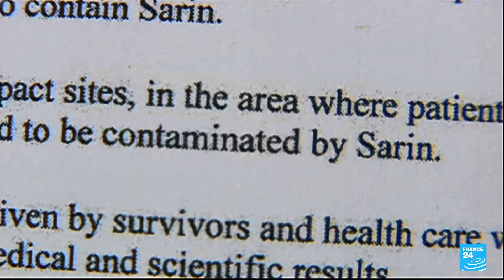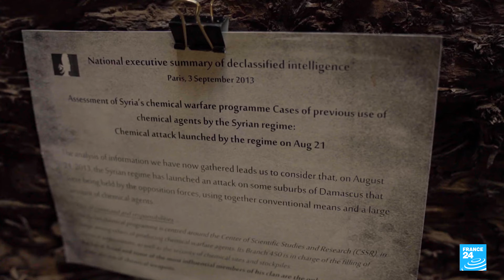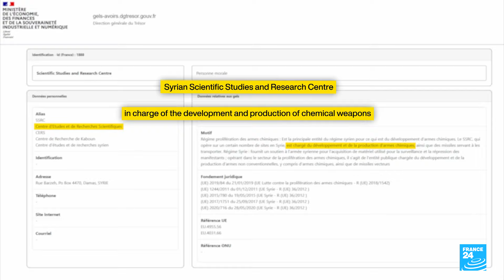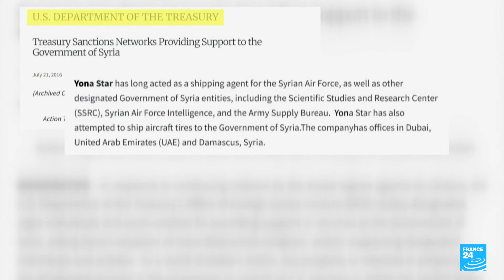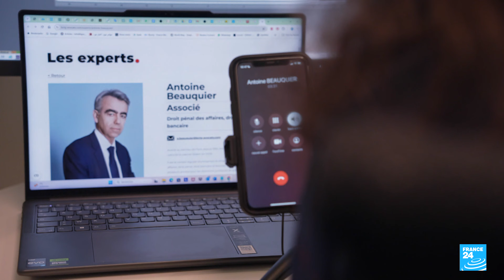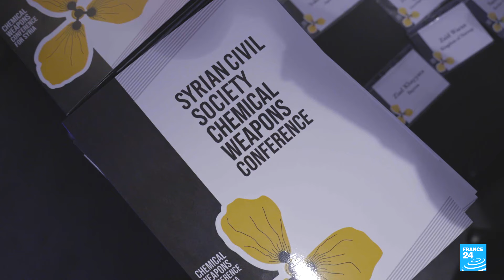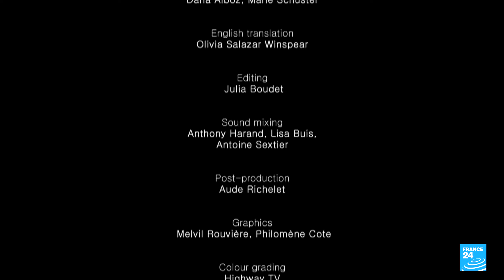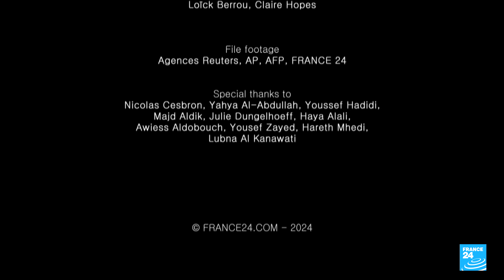Syria's Ghouta chemical attack: Exiled activists seek justice for 2013 atrocity • FRANCE 24 English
In August 2013, a chemical attack using sarin gas was perpetrated in Syria’s Ghouta region, northeast of Damascus, killing some 1,400 people. Attributed to the regime of Bashar al-Assad, the crime remains unpunished to this day. But Syrian refugees in Europe are fighting for justice. Activists, lawyers and witnesses have set out to track down those responsible, some of whom live in France. Yet many obstacles remain: the few witnesses living in exile fear reprisals on their families who have stayed behind, while there is no access to Assad's Syria, making it impossible to carry out investigations on the ground. FRANCE 24's Dana Alboz brings us this exclusive 27-minute documentary. Warning: viewers may find some images upsetting.